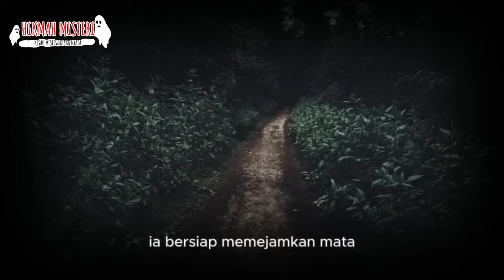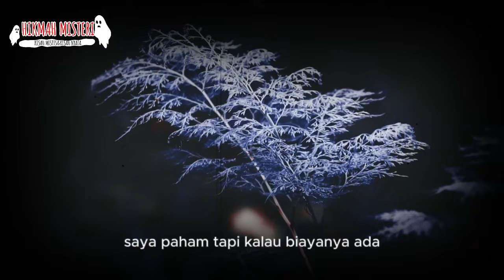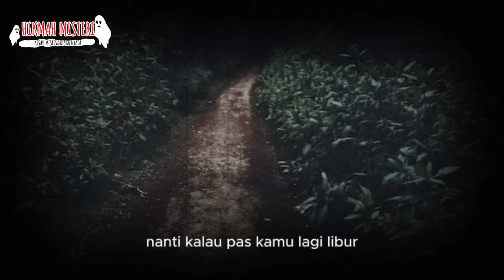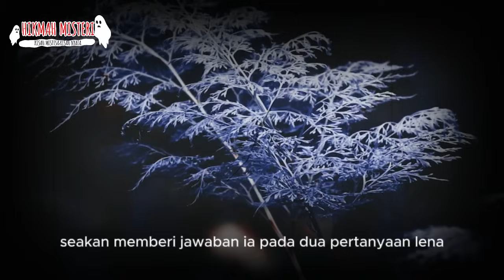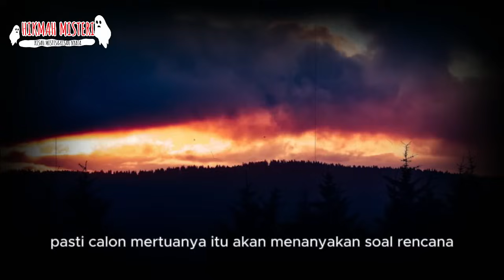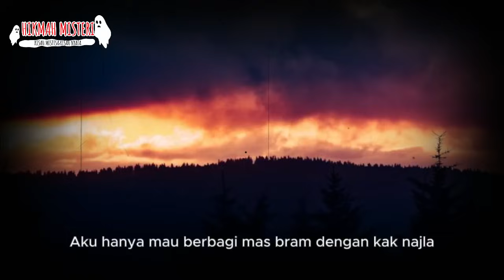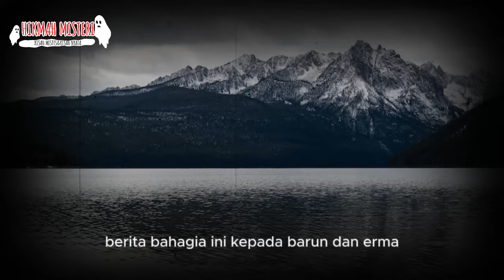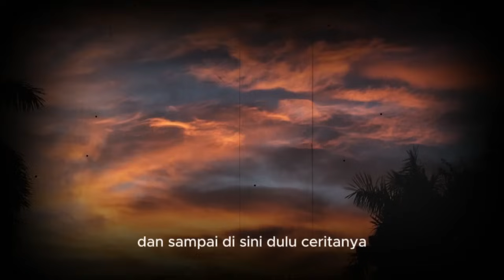MIRIS ❗ ISTRI KETIGA" AKU JODOHKAN SUAMIKU DENGAN SAHABAT KU SEBELUM AKU PERGI TAPI TERNYATA..PART 2